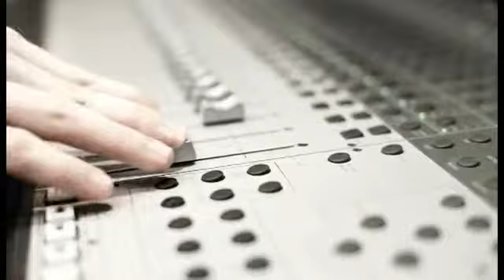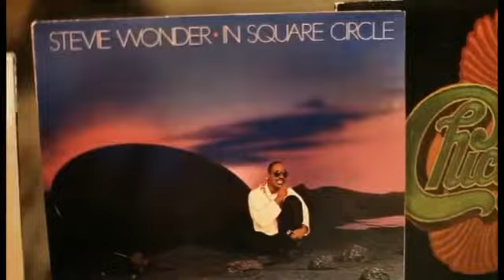Music Hayk - Bez Tebia.flv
For all African Night Club-Radio Station
Caribbean Fever Prod